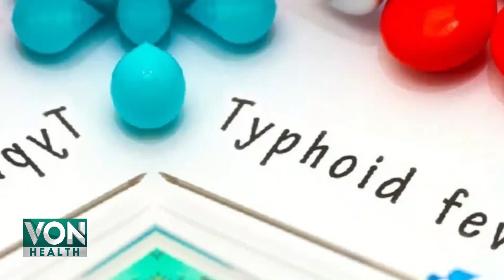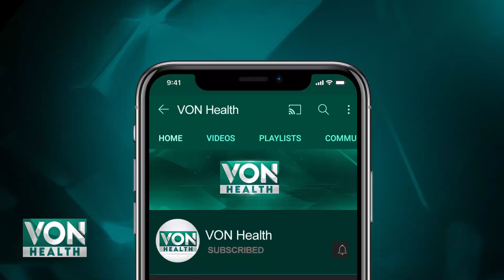XDR typhoid cases are increasing in Karachi, Health Department warned